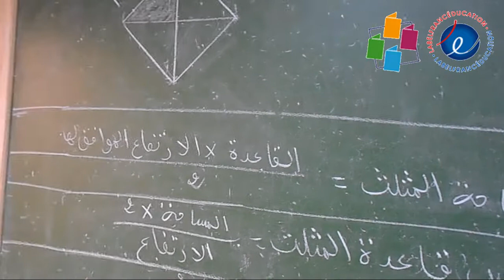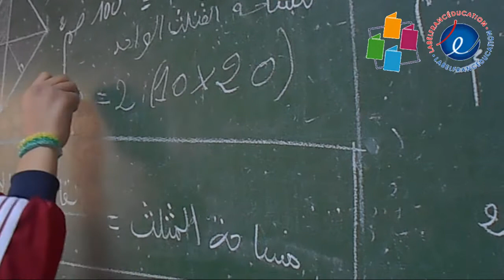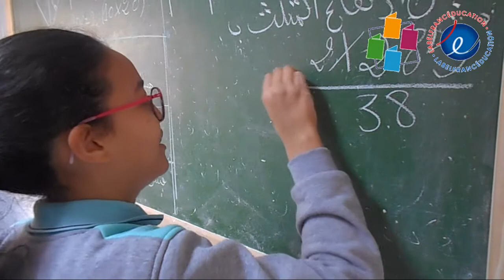التدريب على قيس مساحة المثلّث -- قسم السادسة 2 --